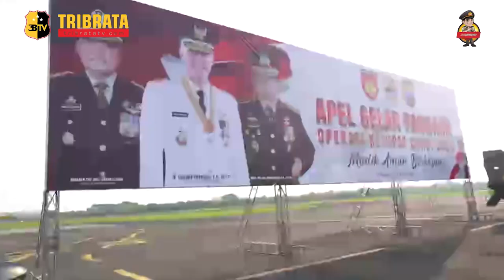4 PILAR JAWA TENGAH LAKSANAKAN APEL OPERASI MUDIK LEBARAN AMAN BERKESAN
Apel gelar pasukan arus mudik lebaran 1444 H.